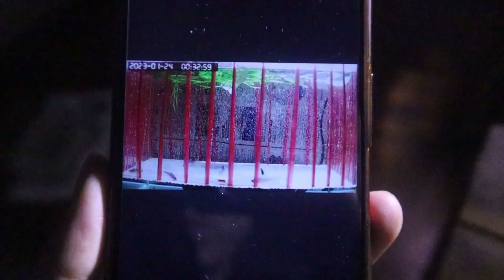Raw Security Camera Footage of Cardinal Tetra Spawning in My Breeding Tank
Hi Everyone!
This is the raw security camera footage of my cardinal tetra spawning in my breeding tank.
I finally managed to get them to spawn this time! Although they only laid a handful of eggs and none hatched. (I guess the females are still too skinny, I need to get more fish for this project).
I didn't expect that they would spawn just less than one hour after I put them in the breeding tank! Or else I could have just waited there and recorded it with my camera.
Sorry for the bad video quality, as the major part of it was from my security camera.

Time Stamps:
0:00 - Breeding Tank Set-up
06:38 - Spawning starts
11:53 - Spawning moment 1
15:18 -  Spawning moment 2
15:26 -  Spawning moment 3
17:05 -  Spawning moment 4
25:59 -  Spawning moment 5
27:33 -  Spawning moment 6
29:34 -  Spawning moment 7
30:15 -  Spawning moment 8